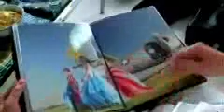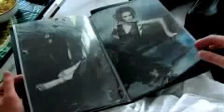interview Antenne Rotterdam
Interview fashion designer Michael van der Meide
By Wilma, Antenne Rotterdam